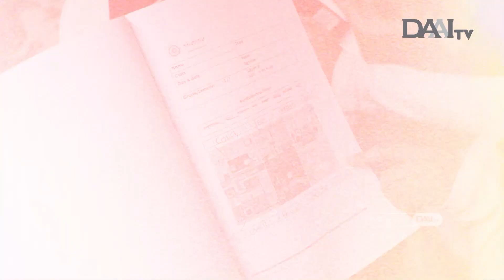Kreativitas Ibu Dosen di Rumah | Senang di Rumah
Halo Pecinta DAAI TV, Program “Senang di Rumah”, kali ini bersama Savitri yang akan mengajak anda mengikuti kesehariannya selama pandemi sebagai seorang dosen. Kini dia mengajar secara online. Di rumahnya pun ada galeri yang isinya tanaman serta karya ecoprint miliknya.

Jangan lewatkan selalu Senang di Rumah
Setiap hari Sabtu dan Minggu